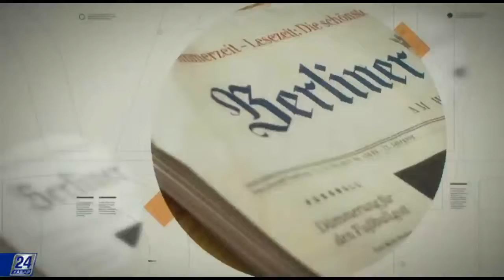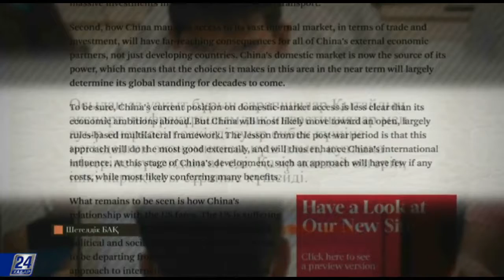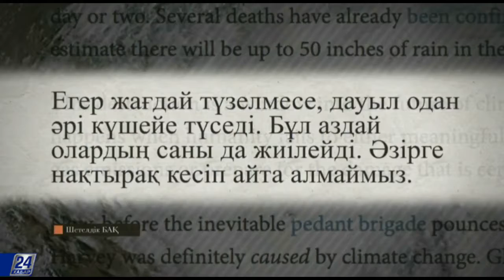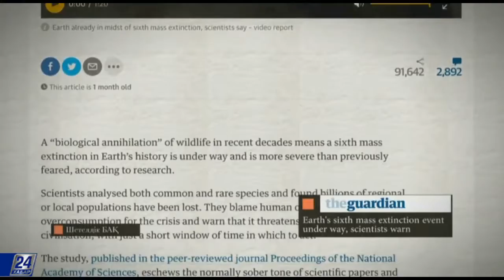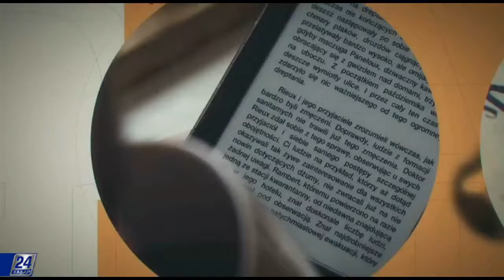Шетелдік БАҚ: шолу және талдау. Aston Martin Жапонияға экспорт ұлғайтпақ